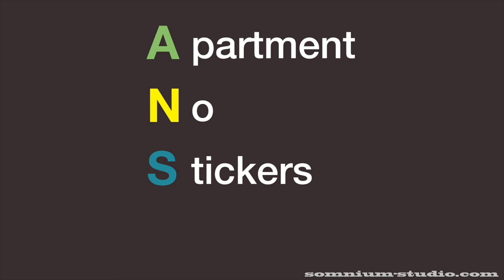Company Introduction Motion Graphic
Simple and Clear motion graphic, present how excellent your company is !!
Create your own one and promote in facebook now!
please feel free to request quotation from us.